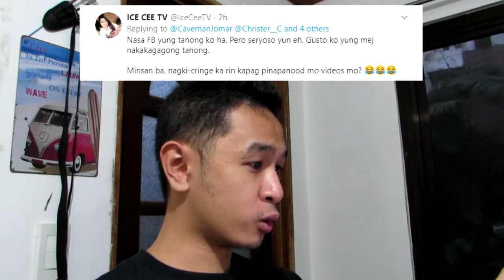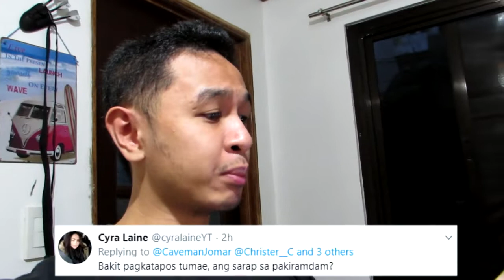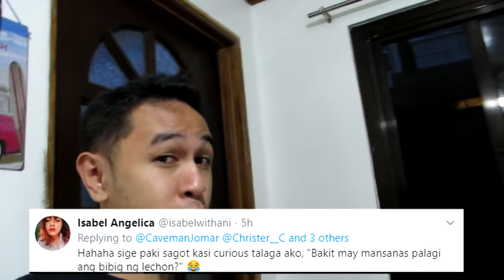BAKIT PAGKATAPOS TUMAE ANG SARAP SA PAKIRAMDAM | QNA JOMAR CAVEMAN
hala ang mga tanong na ito pero sorry sa mga sagot ko at alam ko may matatawa nanaman sa videos na eto...